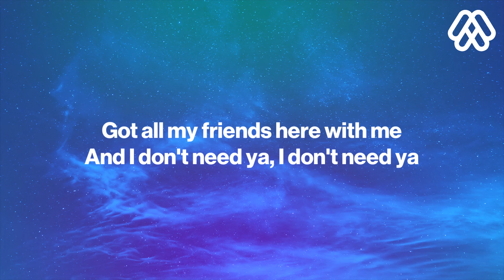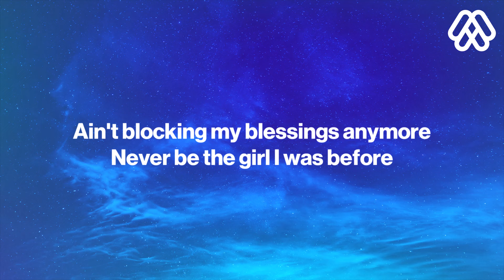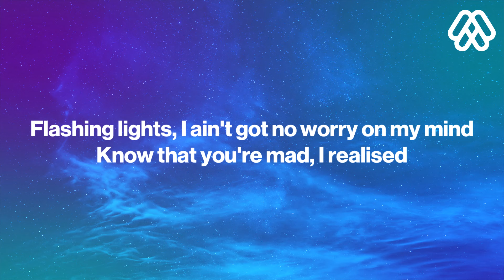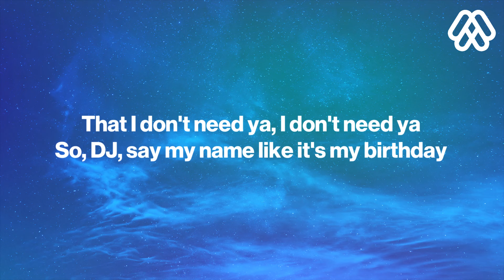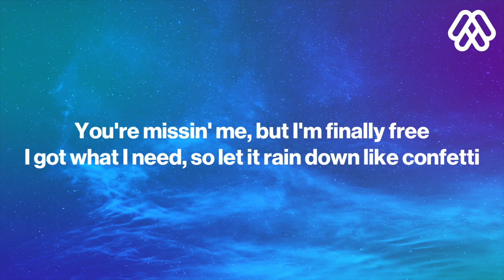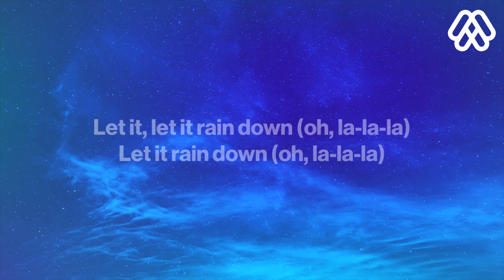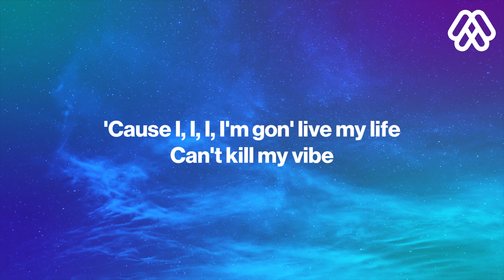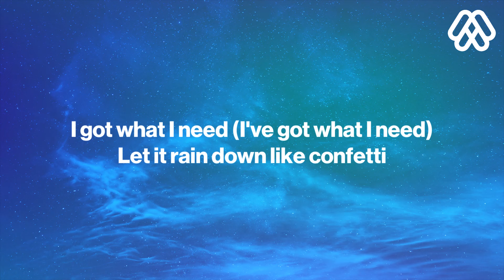Little Mix - Confetti (Lyrics)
Little Mix - Confetti
       Confetti -  Little Mix

🎤 Lyrics: Little Mix - Confetti
We wanna celebrate
Like we in the club every day
Got all my friends here with me
And I don’t need ya, I don’t need ya
Got this dress up on me
So I don’t need your stress up on me
Baby we’re done, c’est la vie
Now I don’t need ya, I don’t need ya

Shoulda left your ass from time ago
Didn’t love me then but now I do
I used to sit at home and cry for you
Diamonds on my neck I shine for you
Ain’t blockin my blessings anymore
Never be the girl I was before
Imma let the good things in my life rain down

From the sky drop like confetti
All eyes on me, so VIP
All of my dreams
You’re missin’ me
But I’m finally free
I got what I need
So let it rain down like confetti

Flashing lights, I ain’t got no worry on my mind
Know that you’re mad I realised that I don’t need ya, I don’t need ya
So DJ say my name like it’s my birthday
You’re just a memory and boy I don’t ya, I don’t need ya

Oh la la la let it rain down
Oh la la la let it rain

Cos I’m gon live my life can’t kill my vibe
I’m doin’ so much better I’m so good tonight
So imma let the good things in my life rain down